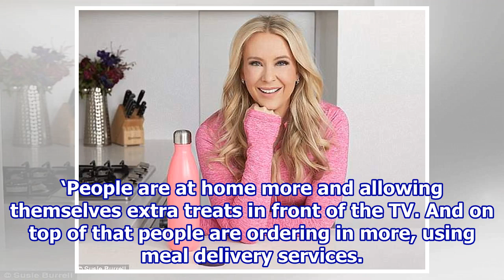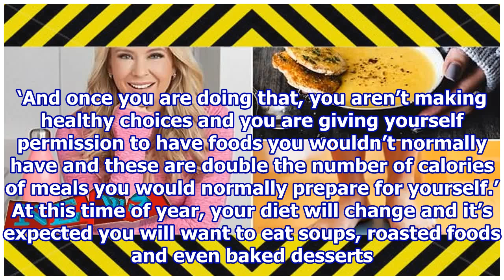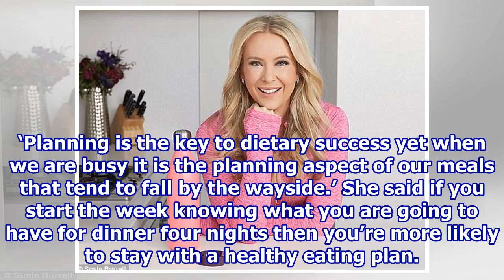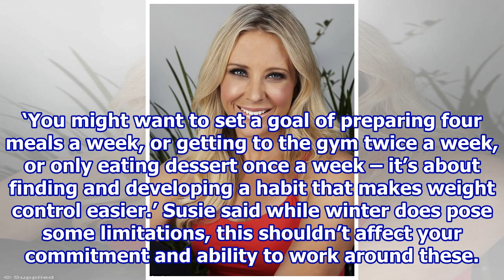Dietitian Susie Burrell on why it’s harder to lose weight in winter.